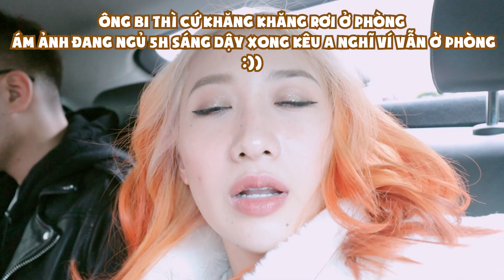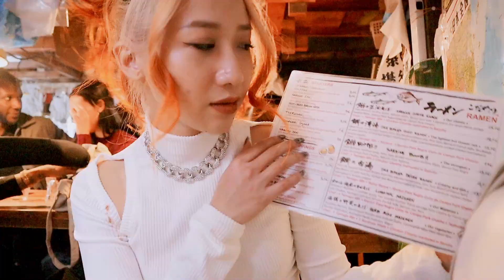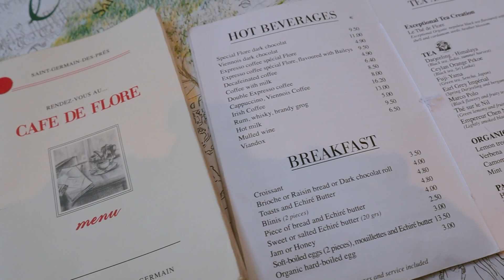Vlog #14: HONEYMOON in PARIS | MỞ CHỢ ĐỒNG XUÂN Ở PARIS